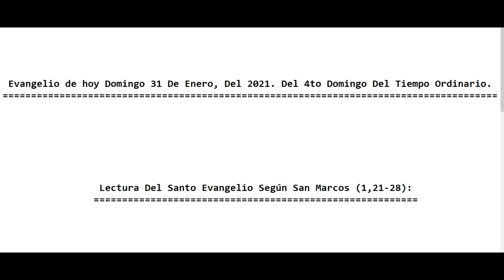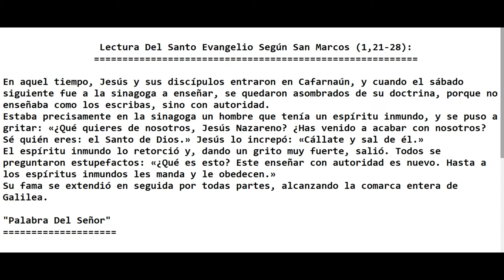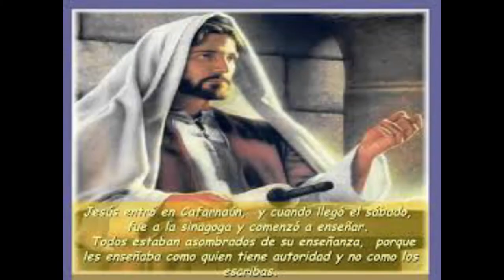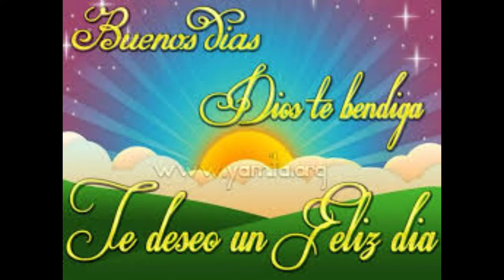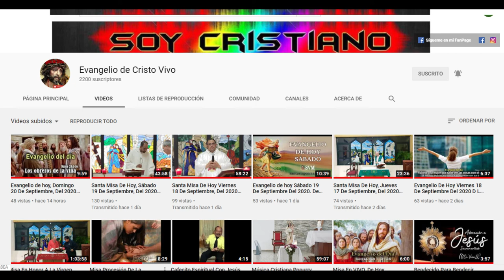Evangelio de hoy Domingo 31 De Enero, Del 2021. Del 4to Domingo Del Tiempo Ordinario. Padre Alberto.